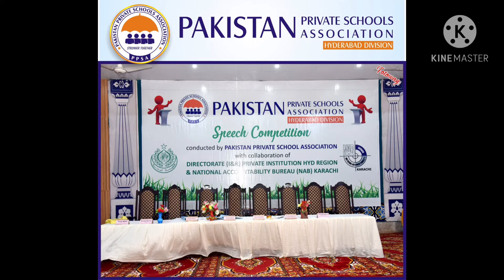Speech Competition “ Corruption Free Society “